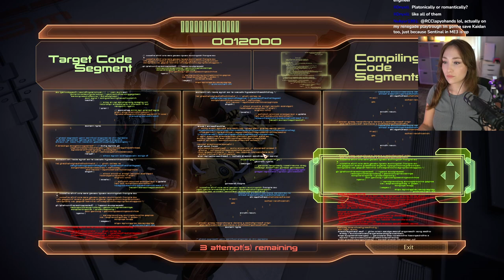Mass Effect 2 FIRST Playthrough - Legendary Edition [Part 7] Assassin & Justicar